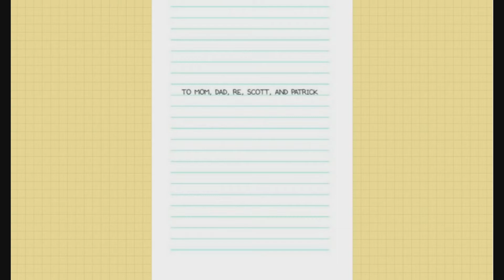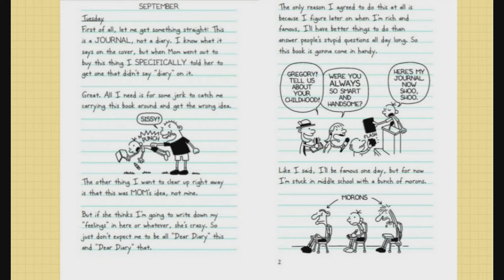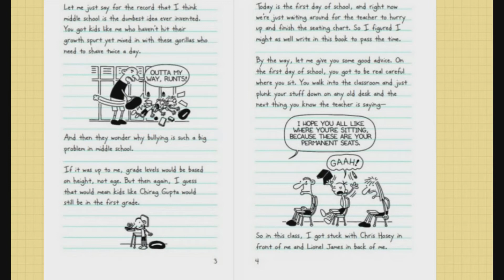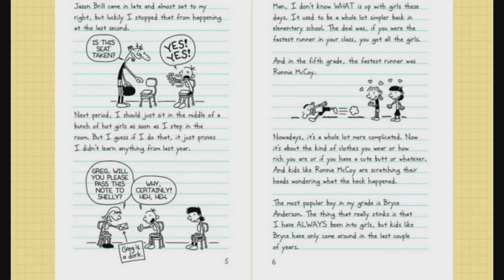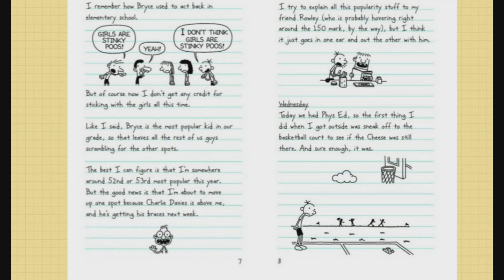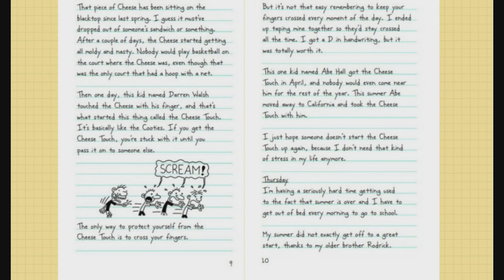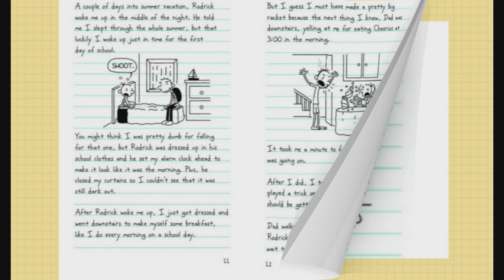Reading book 'Diary of a Wimpy Kid' with Jenny (3 days of September)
Diary of a Wimpy Kid là một bộ sách nói về Greg Heffley và cuộc sống xung quanh của câu. Bộ sách này cực kì hữu ích cho những bạn muốn luyện tập tiếng anh, và những bạn lười đọc sách.

Diary of a Wimpy Kid is a series of books about Greg Heffley and the life around him. This book series is extremely useful for those who want to practice English and those who are lazy to read books.